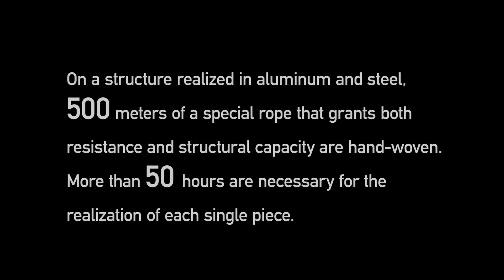Vermelha (english)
Vermelha, design Fernando and Humberto Campana. Edra, 1998.
Wrap-around armchair with steel frame painted with epoxy powders and massive aluminium legs. Several days' manual work is required to build the armchair, together with high expertise for the weaving. The approximately five hundred meters of special rope with an acrylic core and covered in cotton, is first woven onto the frame to create a structure and then plaited by consecutive overlapping, leaving sufficient surplus to form a kind of random weave which creates an unusual padding.